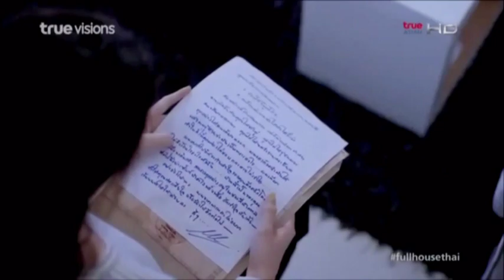[Need you now!] - Mike & Aom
Song Need you now - Lady Antebellum
cover Glee